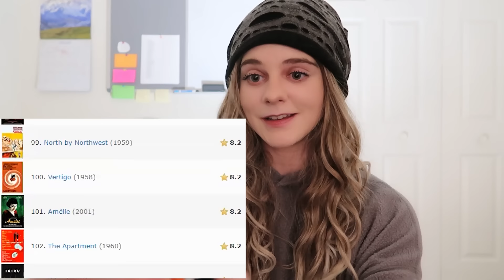Monty Python & the Holy Grail (1975) ♥Movie Reaction♥ First Time Watching!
Hiya! I thought I'd try something different today, so here's my reaction to watching Monty Python and the Holy Grail for the first time! More videos like this coming soon.